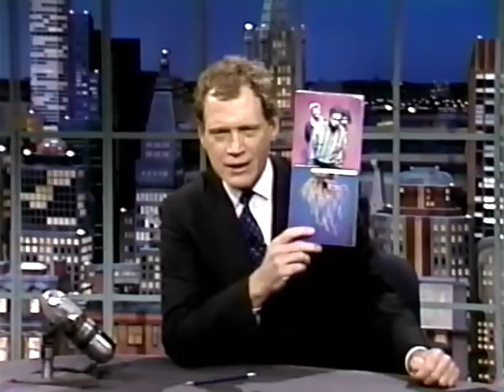Digable Planets - Where I'm From [2-17-93]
[Stereo] The hip hop trio are backed, primarily, by the house band, on this USTV appearance.